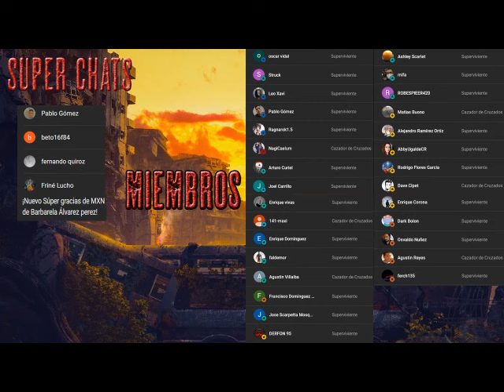Apocalipsis island 3 - Misión África AudioLibro Dramatizado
La primera guerra contra los zombis terminó, aunque sus secuelas continúan. Un inmenso muro separa África del resto del mundo, dejando abandonadas a su suerte a millones de personas.   Es en ese escenario en el que Marc y Tony tendrán que sobrevivir tras ser exiliados a África como castigo por inmiscuirse en los planes experimentales del gobierno. Podrán así ver de primera mano el estado en que se encuentras los pocos supervivientes tras décadas conviviendo y combatiendo contra las hordas de zombis, mientras intentan descubrir el origen de la epidemia, ahora que una nueva guerra parece inminente.